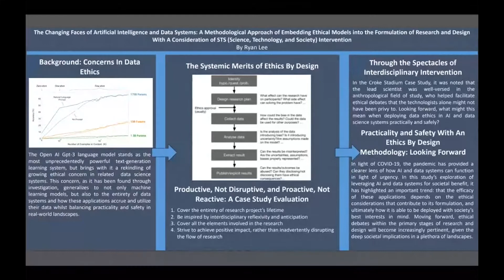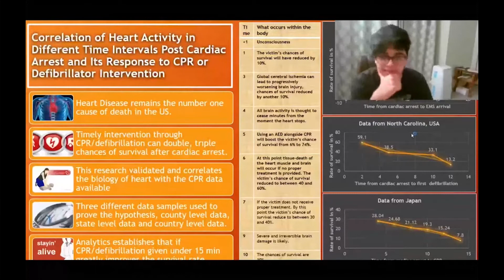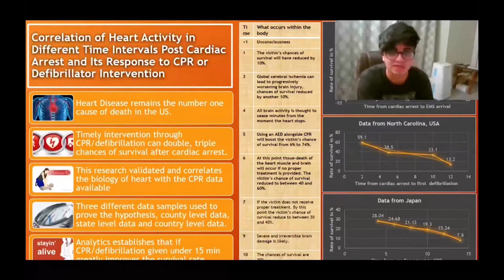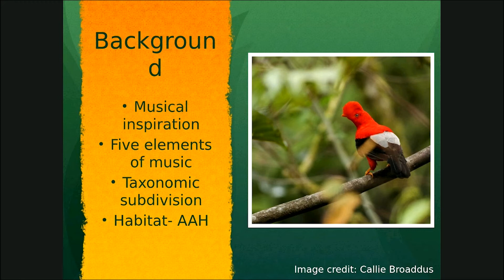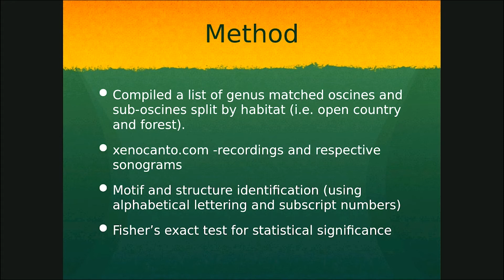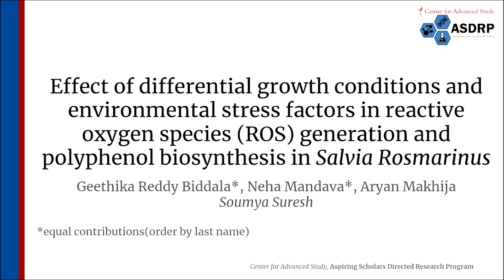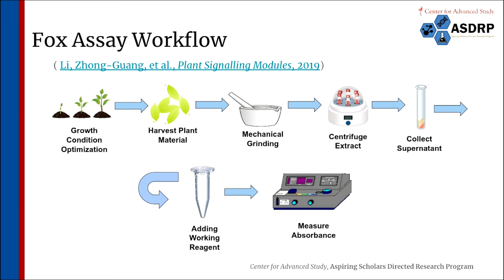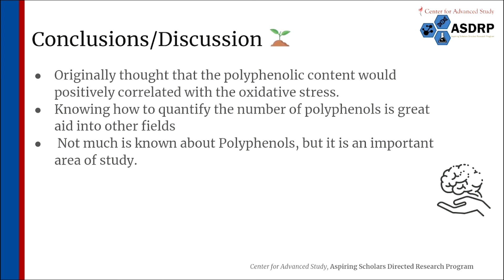Student Poster Presentations - Session B | YSJ Conference 2020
We apologize for the video and audio quality from these talks. These are pretty much raw files with little we can do to improve them. A huge thanks to our generous sponsors who supported this event!

If you've read this far you deserve a noble prize in science :)